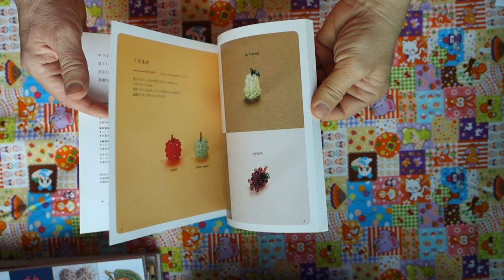Out of Print - SWEETS CHARM made with BEADS Japanese Craft Book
Bluejaycraftbooks Reviews
60 Pages
Sweets made by beads.
Introduce Techniques , How to make Straps, Accessories, and Charms.
Fruits (Red apple, Green apple, Cherry, Strawberry, Pear, Grapes)
Sweets (Cookies, Lolli-Pop Candy, Custard Pudding, Orange Jelly, Strawberry Jelly, Melon Jelly, Macaroons, Cup Cakes, Blueberry & orange Tarte, Hot Cake with Butter, parfait, Soda, Fruit Pie, Cake, chocolate Cake piece )
Basic Techniques (Techniques Guide, Perspective Drawing of the basic beading, Introduction to tool)
Language: Japanese witheasy to understand diagrams and how-to make instructions